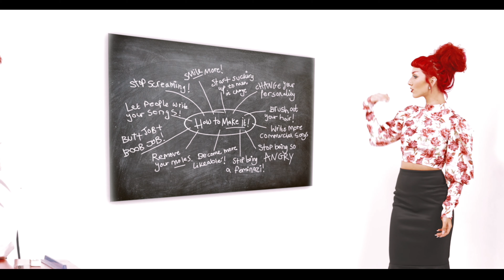Delilah Bon - School (Official Music Video)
Music written & Produced by Delilah Bon
Filmed by Helen Tate
Lyrics Written By Delilah Bon:
I'm a big bad wolf
Take my picture and keep it
People stabbing my back
While they're smiling in faces
They're watching me work getting angry cos I made it
They said when I grow up I'm gonna be famous

Sitting on my own
At school
And now they want
To sit with me
Now I'm cool

You must think I'm pretty dumb
You know where I come from
You used to spit on me but now you wanna be my friend
Hell no
There's no point in being nice to the weird girl
Cause she's only gonna rise up and make the world
Listen now to her
I hear they scream for her
They're screaming out her name just wanting to get close to her
Do you remember her
The way you picked on her
Do you remember making me act so bad to her

At school
Now I'm cool

Watching, watching, watching every move
So where my ladies at? Power

At school
Now I'm cool

Pretty good for a girl no friends fuck you all